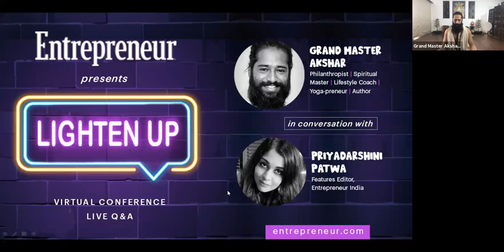A talk with Spiritual Guru and Himalayan Yogi Grand Master Akshar about Yoga, Life, Peace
Entrepreneur India presents a new virtual series LightenUp that guarantees lit content, happy weekend and positive vibe. Covid-19 has turned our lives upside down and we all need some optimistic thought and healthy living. Tune in to hear how to master the art of happiness, yoga, meditation and more with our Features Editor Priyadarshini Patwa and Yogi Akshar.